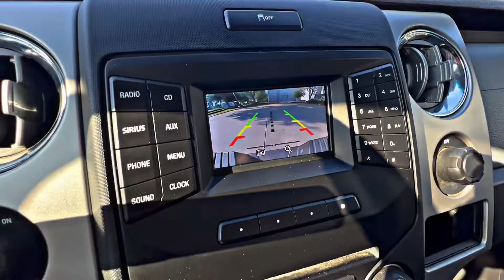2014 Ford F-150 XLT